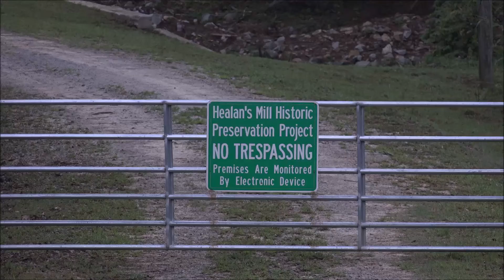Healan's Mill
Healan's - Head's Mill was built on the headwaters of the North Oconee River, in the Glade District of Hall County, GA. by William Head in 1852.